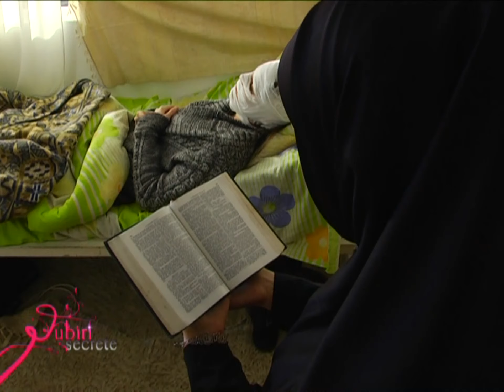IUBIRI SECRETE EPISOD 6 SEZON 3 FULL HD